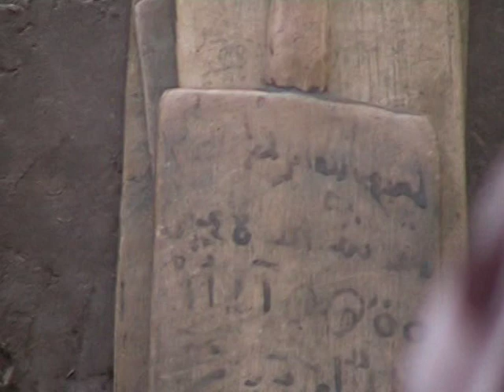NIGER - Fachi - Scuola coranica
omaggio al Prof. Sergio Noja Noseda